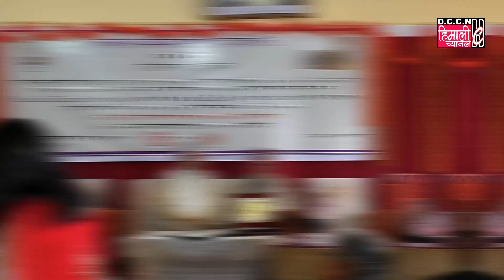वरदान समूहको छैटो स्थापना दिवस || वरदान सम्मान पुरस्कार र विशिष्ट सम्मान कार्यक्रम : भाग 1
छैटौ स्थापना दिवस अनि सम्मान कार्यक्रम आयोजन गर्दै वरदान सम्मान समूहले यस वर्ष जम्मा ११ जना स्रष्टाहरूलाई सम्मानित गरयो। बरदान सम्मान समूहका अध्यक्षा सोनु राईको अध्यक्षतामा युनोस लेप्चा उपनिर्देशक कृषि विभाग जीटीएको प्रमुख आतिथ्यमा दार्जीलिङको बरदान समूहको सम्मान कार्यक्रममा विभिन्न विधामा योगदान दिने 11 जना स्रष्टाहरूलाई विभिन्न पुरस्कारले पुरस्कृत गरियो। सम्मान कार्यक्रममा बरदान समूहको पहिलो महत्वपूर्ण पुरस्कार बरदान सम्मान पुरस्कार बरिष्ठ लेखक टीबी चन्द्र सुब्बालाई उनको ऐतिहासिक कृति विश्वमा मानव सभ्यता जातीय बृहत्् इतिहास संस्कृति र परम्परा कृतिका लागि पुरस्कृत गरियो। यस्तै प्रकारले दोस्रो विशिष्ट पुरस्कार सिक्किमका वरिष्ठ साहित्यकार चन्द्रप्रकाश भट्टाराईलाई उनको विशेष लोकसाहित्य कृतिका लागि पुरस्कृत गरिया।

सम्मानको क्रममा क्रमशः शैक्षिक विधामा जयाश्री प्रधान, यूपीआईएम, साहित्यमा यथेष्ट योगदान दिएवापत् साहित्यकार नगेन्द्र गोर्खा, १९६८ सालदेखि हालसम्म निस्तस्त गीत लेख्ने गीतकार बालकृष्ण थामी, खरसाङ, टेबल टेनिस विश्वमा ४८ वरियता क्रम अनि राज्यमा चौथो वरियताप्राप्त गौतम कुमार छेत्री, खरसाङ, संगीत संयोजक जीवनप्रकाश प्रधान, गायक निरघ्न्तर उत्तममण बोम्जन, मिरिक, पत्रकारितामा पत्रकार रूबेन गुरुङ, सिलगढ़ी, नाटक चलचित्रमा कमला लेप्चा, चर्चित चित्रकार सुवास छेत्री, सिलगढ़ी, नेपाल व्ररिष्ठ साहित्यकार / कवि / कञ्चनजङ्गा एफएमका प्रबन्धक चन्द्र भण्डारी, (जसले २००० भन्दा दार्जीलिका लिइसकेका छन्। उनले आागामी दिनका पारसमणि प्रधानका पूर्ण सालिक नेपालीको धुलाबारीमा निर्माण गरिसकेका छन्) उनलाई पनि विशेष सम्मानले सम्मानित गरियो। हिजो यहाँको नेसास भवनमा आयोजित उक्त कार्यक्रममा अतिथिको रूपमा उपस्थित नेपाल, दमकका समालोचक / कवि / मूक्तकार दीपक अनि विष्णु यौपानेले मुक्तक अनि छन्द कविता बाचन गरे। वरदान सम्मान समूहको पक्षचट सबिता राई सहाराले मुक्तक बाचन गरे भने धन्यवाद ज्ञापन गीतकार दीपक राईले गरे। स्वागत सम्बोधन सबिता बिके गोर्खाले गरेको कार्यक्रमको संचालन सुमित्रा थामी अविरलले गरे।

यस अवसरमा विशिष्ट सन्मान पुरस्कारले सम्मानित विशिष्ट लेखक पुरस्कारले सम्मानित बरिष्ट लेखक चन्द्रप्रकाश भट्टाराईले विशेष हामी सिक्किम सरकार अनि परी प्रकाशन सहयोग अनि साथमा उभिनेछौ। उनले भारतको कुनै पनि प्रान्तमा अथवा दार्जीलिङको साहित्यलाई मर्न नदिने बचन दिए। सबै विधासित सम्बन्धित दर्शकहरू उपस्थित रहेको यस महत्वपूर्ण कार्यक्रममा प्रमुख अतिथि युनोस लेप्चाले बरदान सम्मान समूहले ओझलमा परेका हस्तीहरूको खोजी गरेर उनीहरुले कला अनि योगदानको मूल्याङ्कन गरेर समरी सालेपिछे सम्मान जनाउने कार्यक्रमको सराहना गरे। यस कायका निम्ति उनले आयोजक बरदान सम्मान समूहलाई बधाई दिदै भविष्यमा बरदान सम्मान समूहका साथमा उभिने बचन दिए।